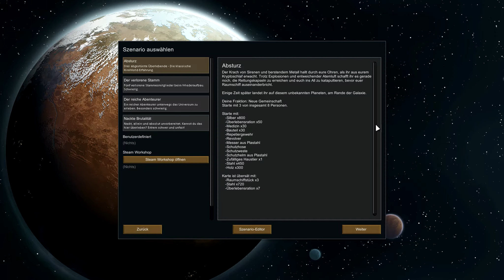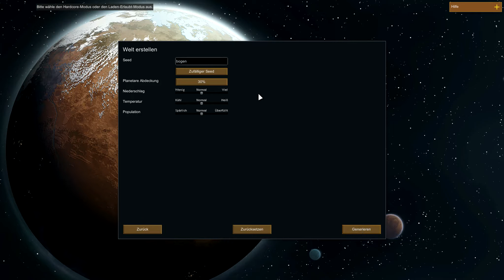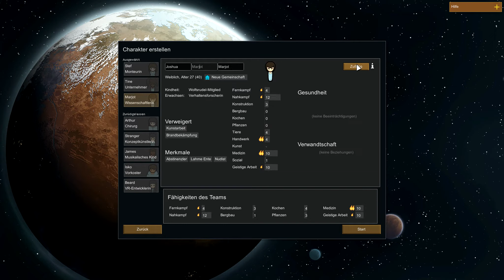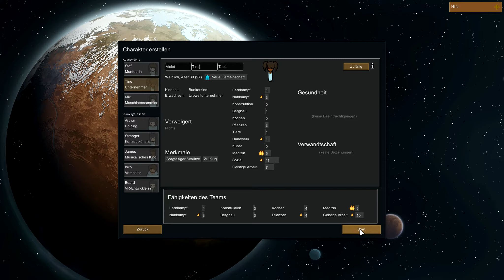RimWorld 2.1 Willkommen auf dem Friedhof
Endlich, die 2. Staffel des Crashüberlebenssimulators RimWorld. Wie immer soll es diesmal besser werden und nicht in einem übermütigen Desaster mit Feuer und Tieren enden. Viel Spaß beim zuschauen, auch wenn die Soundqualität hin und wieder nicht ganz perfekt ist. Ab Folge 9 wird es besser.